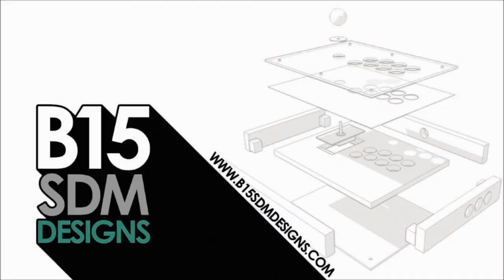MEGA MAN CUSTOM ARCADE STICK XBOX360 PS3 PC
FOR SALE: Here is the Frank West Stick I made a little while ago but decided to turn it into a more universal theme of Mega Man to hopefully increase chances of selling it.

- Sanwa JLF with custom painted balltop to match case
- Seimitsu PS-14-Kn buttons with matching plungers all round with simple led light up
- Datel/Paewang pcb

£280 + shipping.